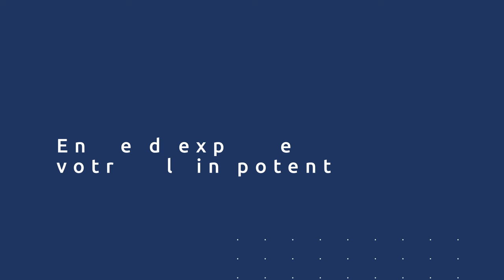Comment faire avec les gens qui nous agacent ? Le paradoxe du développement personnel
Découvre notre prochain séminaire TILT : 2 jours pour te libérer des blocages qui t'empêchent d'atteindre tes objectifs